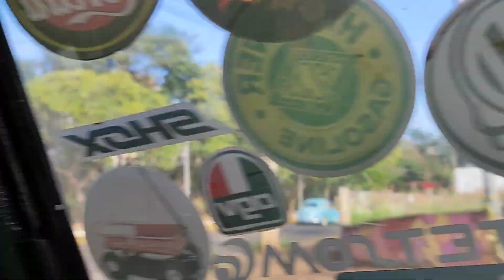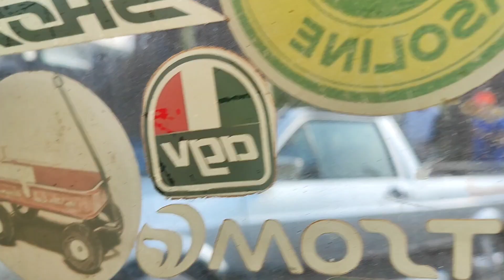Fomos em um Rolê e o Frankenstain Bugou a cabeça da Galera 😵‍💫